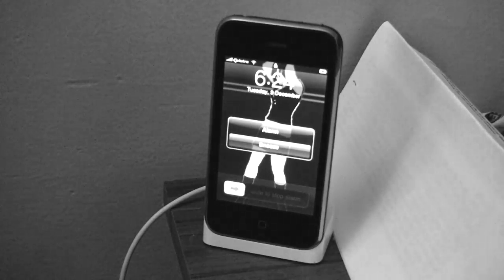I EFFING LOVE MUSIC! - Music-Video / Vlog Hybrid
Music, I EFFING love it, it's the heartbeat of the universe.
This vid is a strange hybrid of a music video and a vlog, and I had a blast putting it together.
The awesome music in this vid comes via the awesome guys over at HiddenTrackTV2;

You're listening to "missing link" by Peter Toh.

I really like how this strange mic of music video and traditional vlog came out, I think I may have to do more sometime.